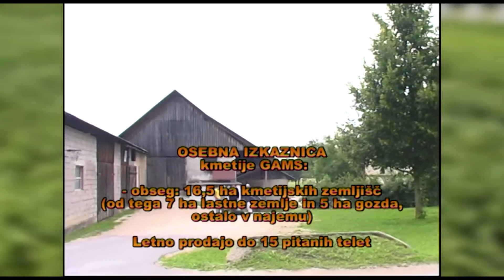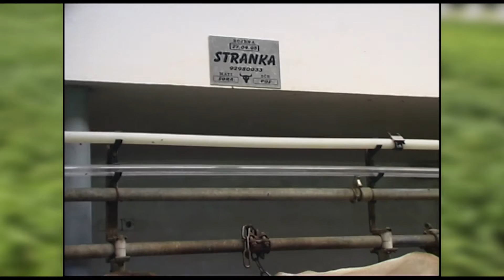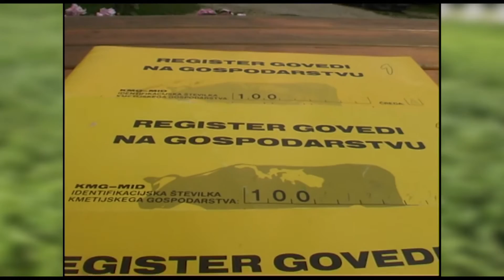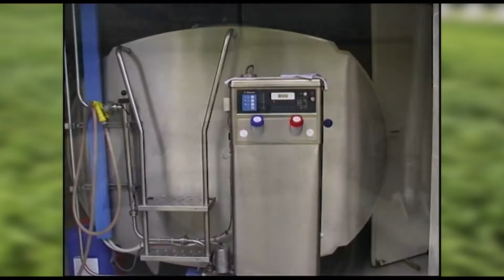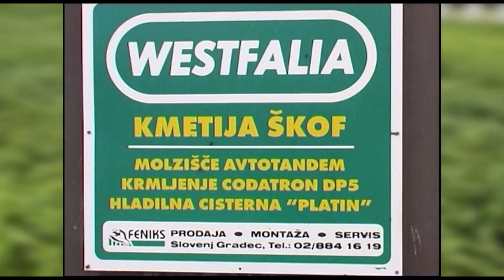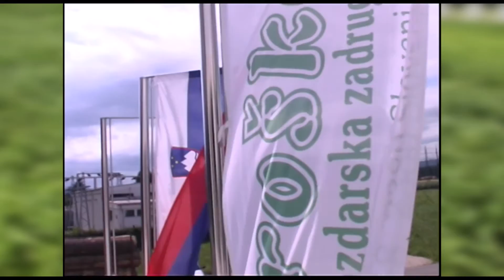Deset najboljših koroških živinorejskih kmetij in 60 let koroškega zadružništva (S-TV Skledar)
Ob 60-letnici Koroške kmetijske zadruge je avtor kmetijske oddaje Za vas in mesto Milan Skledar predstavil še deset najboljših živinorejskih kmetij na Koroškem. Najboljši rejci so opisali rejski napredek v živinoreji in spregovorili o svoji